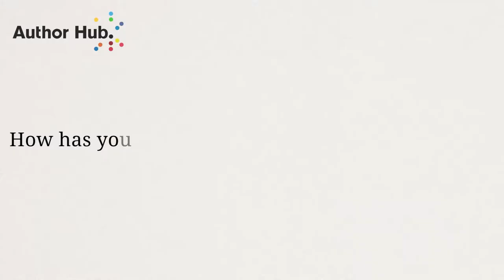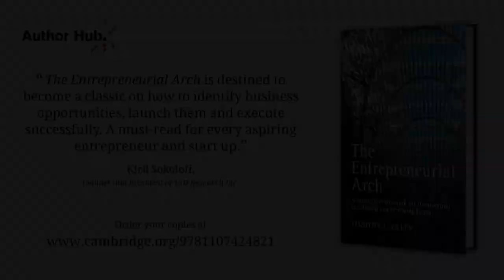Interview with Tim Faley, author of The Entrepreneurial Arch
In this video Tim Faley, author of The Entrepreneurial Arch, discusses the concept of 'the arch' and how it can help develop entrepreneurial skills.

Illustrated with various real-world examples, this structured and concise book will appeal to students, as well as to practitioners looking to develop their entrepreneurial skills.